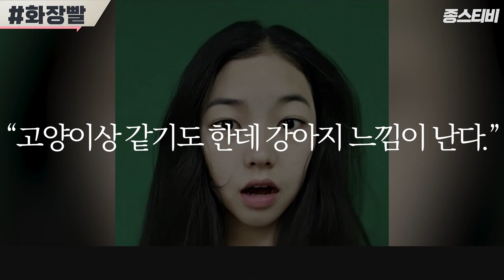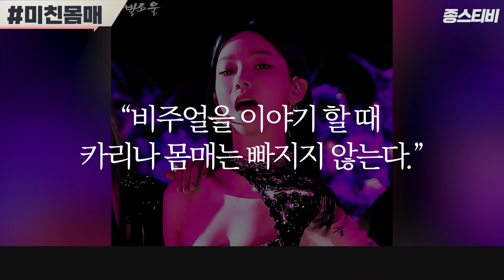에스파 카리나ㅣ당신이 꼭 알아야 할 16가지 놀라운 사실ㅣMBTIㅣSUB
지금 뜨는 사람을 찾아 업로드하는